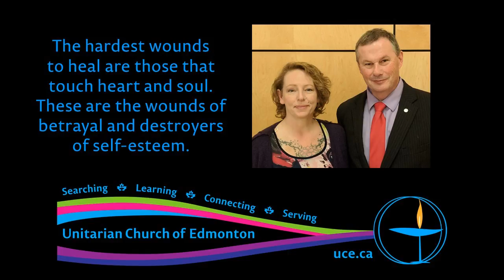Rev. Brian J. Kiely & Erica DeNeve, “Healing the Spirit”, 26 Nov 2017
The hardest wounds to heal are those that touch heart and soul. These are the wounds of betrayal and destroyers of self-esteem.

Reading:
Jonathan Ellerby, “Trauma and the Spiritual Path”